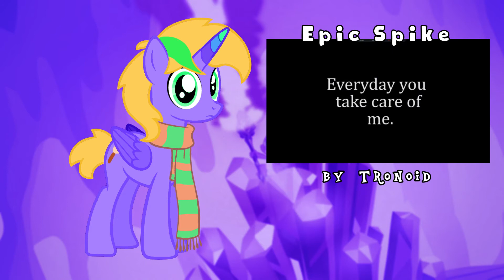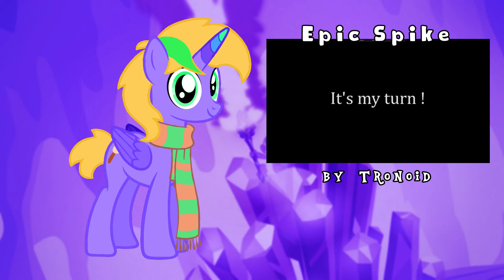Nunca hagas enojar a un dragón -Epic Spike, Reacción-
Pensaba reaccionar a este vídeo desde hace bastante tiempo. No negaré que me considero un fanático de Spike, so ver animaciones como esta donde él es el protagonista y tiene la oportunidad de brillar, es maravilloso uwu
Vídeo original ;3